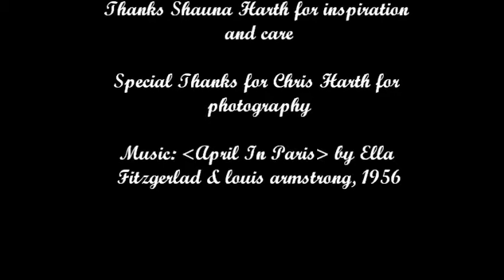Portrait, Shauna.wmv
Portrait painting, learning and working on it every night after work, little by little :)
Forgive me, my painting didn't express even one percent of the true beauty of this amazing girl---Shauna Harth
(Jan 27-- March 23 2012,)